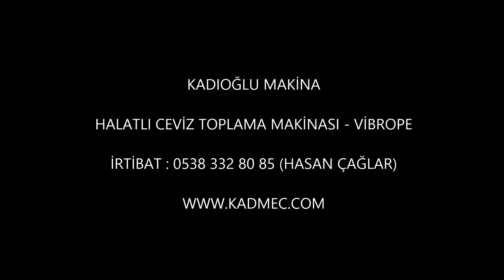Ceviz Silkeleme Dokuma Toplama Makinası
Görüntüler 2 Eylül Bursa Ağaköy'de henüz tam olgunlaşmamış ceviz üzerinde yapılan uygulamaya aittir.